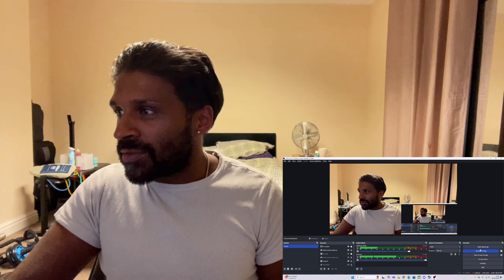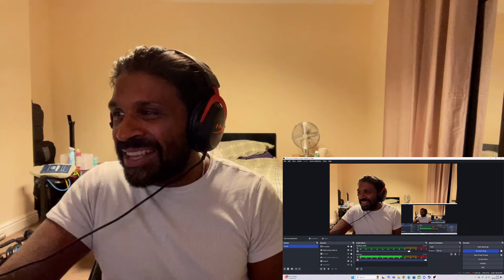Hololive - feelingradation OFFICIAL MV by ReGLOSS 【hololive DEV_IS】 REACTION/DISCUSSION!